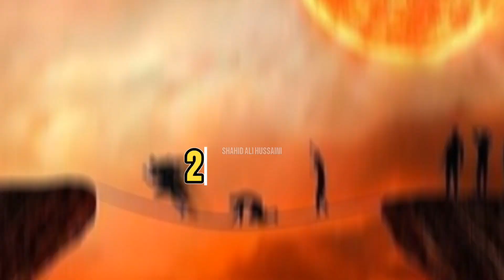Seven levels of hell | Jahannum ke 7 Darwaze | Shahid Ali Hussaini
In this video, there is no caliphate, it is just a description of what the punishment of whose crime will be in the hereafter: Thank you

Voice : Shahid Ali Hussaini